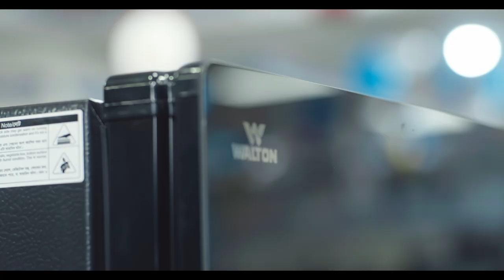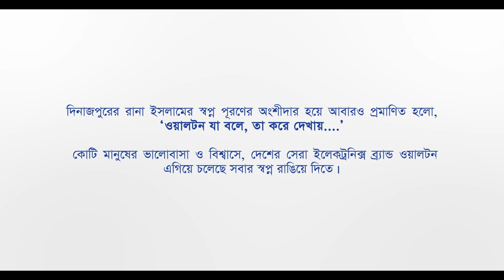স্বপ্ন পূরণের গল্প - পর্ব ১ | ওয়ালটন ফ্রিজ কিনে ২০ লক্ষ টাকা জিতল দিনাজপুরের মো: রানা ইসলাম । Walton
স্বপ্ন তো সবাইই দেখে কিন্তু স্বপ্ন পূরণ হয় কজনার! দিনাজপুরের মো: রানা ইসলাম, ছোট্ট সংসার আর সীমিত আয় নিয়ে চলে যার জীবন সংগ্রাম । হঠাৎ একদিনে বদলে গেল তার সবকিছু । ওয়ালটনের প্রতি তার আস্থা আর ভালোবাসা তাকে উপহার দিল এমন এক অভিজ্ঞতা, যা হয়তো আমরা কেবল গল্পেই শুনি ।

জানতে চান সেই গল্পটি ? চলুন দেখে আসি।

আর এমন গল্প কিন্তু তৈরি হতে পারে আপনার জীবনেও । আজই চলে আসুন নিকটস্থ ওয়ালটন ব্র্যান্ড শপে !